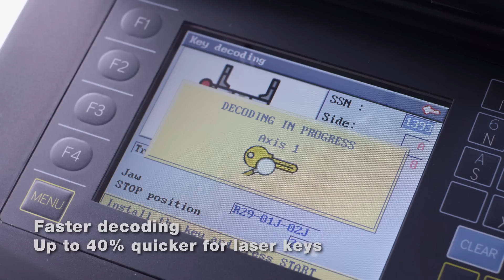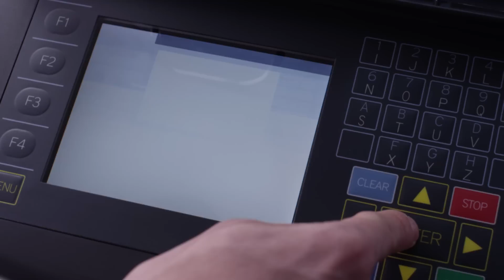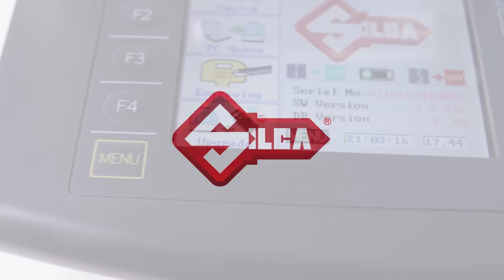TRIAX PRO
Triax Pro is a top electronic key machine for decoding and cutting either by code or from original laser and dimple keys. It also engraves keys, keyrings and small medals.